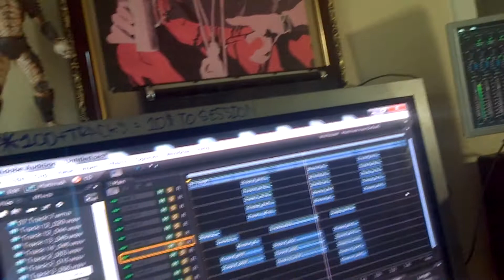FreeMind619 with Sonnie that Logo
Chilling for today